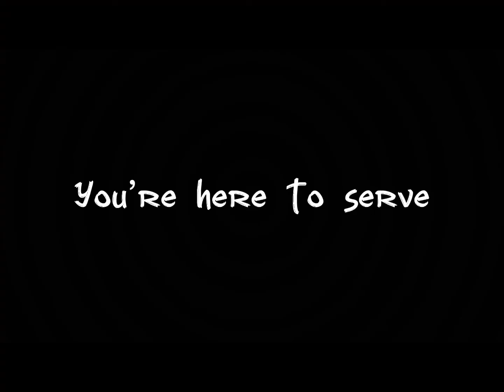I can’t stop watching this help 😭